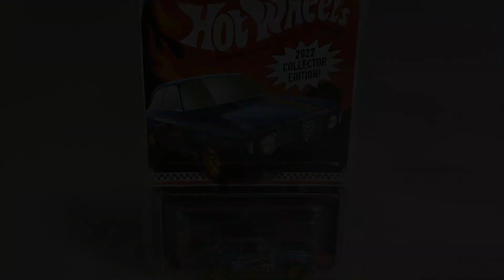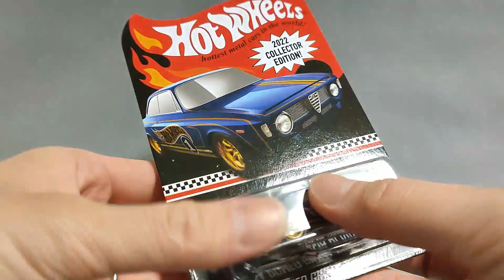ホットウィール 2022 コレクターエディション開封しちゃうよ!! /Opening HotWheels 2022 COLLECTOR EDITION!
ホットウィール 2022 コレクターエディションの
アルファロメオ ジュリア スプリント GTAを開封しちゃうよ!!

今回は、流石に開封するの、めちゃくちゃ躊躇したけど、
結果として、開封して良かったと思ってる。

HotWheels 2022 COLLECTOR EDITION!
ALFA ROMEO GIULIA SPRINT GTA